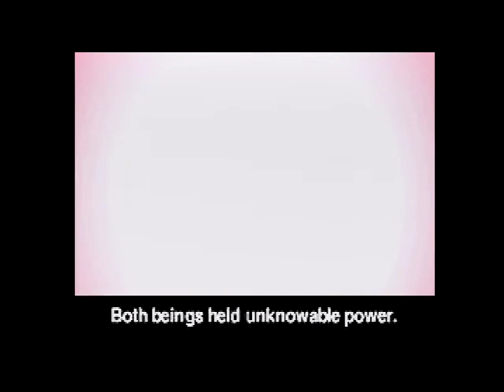The Legend of Oasis (Sega Saturn) - Casual Playthrough Session 1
The Legend of Oasis (Sega Saturn) - Casual First Playthrough

Sega Saturn - OSSC - HDMI Capture

Embarking on this journey, after having played Beyond Oasis on the Sega Genesis. Learning these new controls and mechanics, hopefully not floundering too much, and completing the Water and Fire Shrines. Ending on the Earth Forest. Cool game thus far!